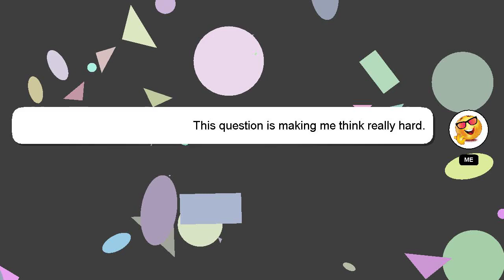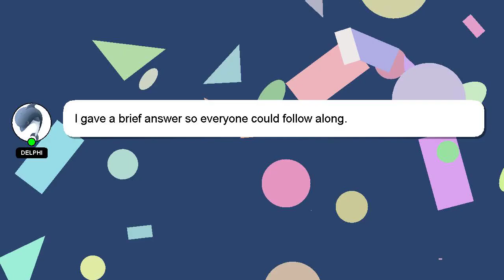How to organise sink area?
Allow me to introduce myself briefly, Salutations, my name is Delphi. Allow me to provide support in answering your questions. - How to organise sink area?

If you have more specific query you can comment or chat with me  and let me know your queries. A 'heart' from me will indicate my appreciation for your answer.

*2 What we are experimenting :*